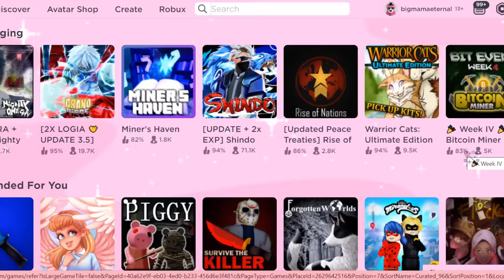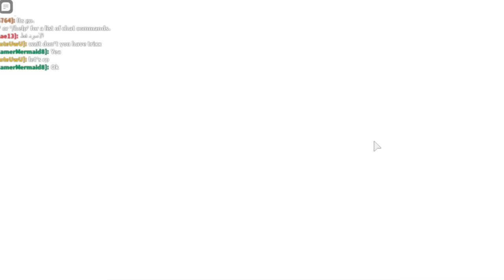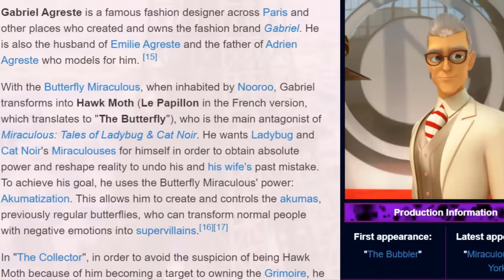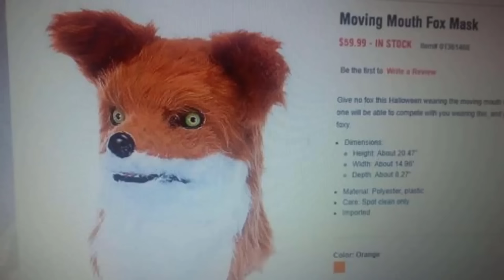FUNNIEST Miraculous Roblox RP MOMENTS!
Hey guys! What's up? In today's video I decided to hop on the miraculous ladybug roblox roleplay because I always run into funny stuff on here. Luckily I found some weird people's miraculous rp and founded the GABRIEL WORSHIP CLUB. Anyways, ENJOY!